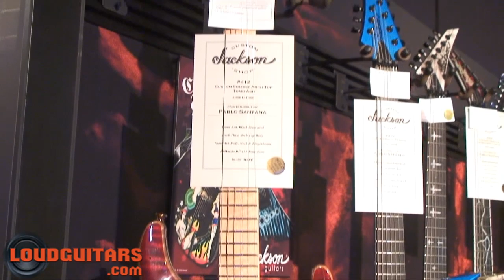NAMM 2012-Jackson Guitars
Jackson Guitar Display at NAMM 2012: (Music By : Andy James) (Video & Editing D.Slaney)